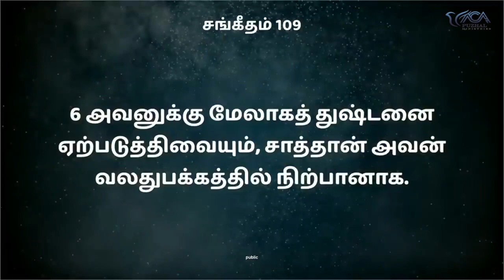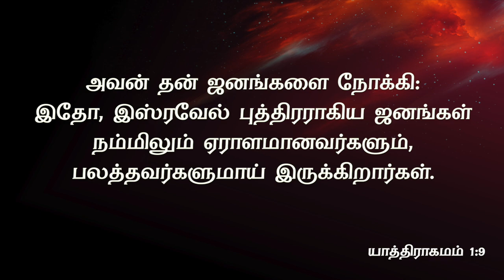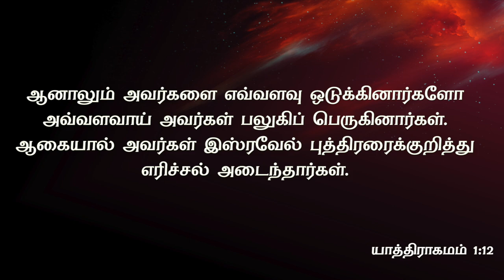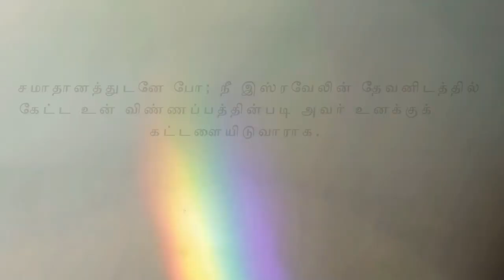காரணமில்லாமல் காயப்படுத்துகிறவர்களை கையாளுங்கள் | Message By Pastor M.Simon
Kaaranamillamal Kaayapaduthukiravarkalai Kaiyalungal

Name : M.simon
Bank : INDIAN BANK
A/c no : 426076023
Branch : Anna Nagar, Chennai.
IFSC Code : IDIB000A025

NO:33, Thiruvalluvar St, Puzhal, Chennai - 66

Service Timings:
1st Special Service: 7:45AM to 9:30AM (Sunday)
2nd Special Service: 9:30AM to 11:00AM (Sunday)